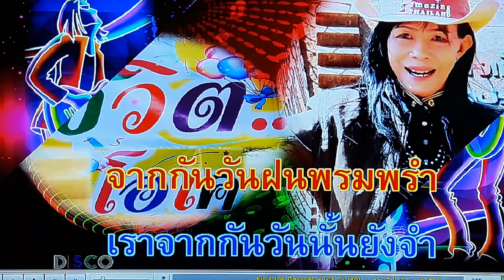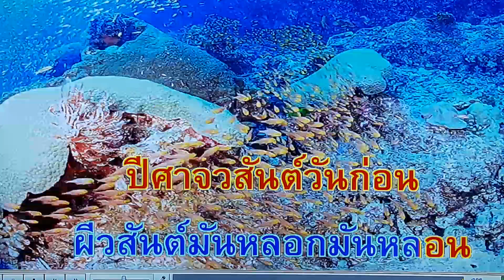ปีศาจวสันต์ เดิม..เพ็ญศรี พุ่มชูศรี